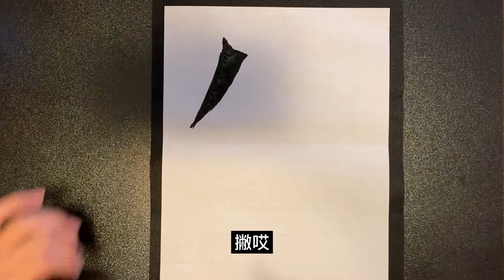魏碑【始平公】内传笔法第一次揭密！复原魏碑真实书写过程。撇，竖，捺画示范，五分钟教学视频（字幕）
大家好！
欢迎观看本频道的第一个视频，本频道将会复原魏碑书写过程。并以视频方式向大家展示教学。
LINE：calligraphybyyang
微信：aaronyang0715